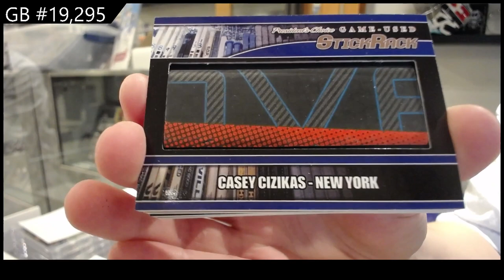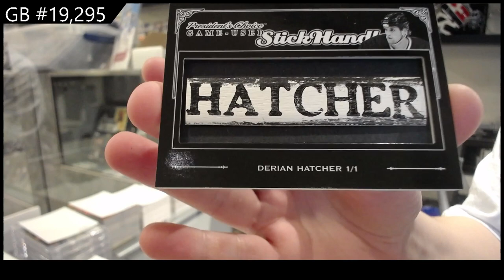2022 Presidents Choice StickRack Update Hockey 2 Box Break - C&C GB #19,295